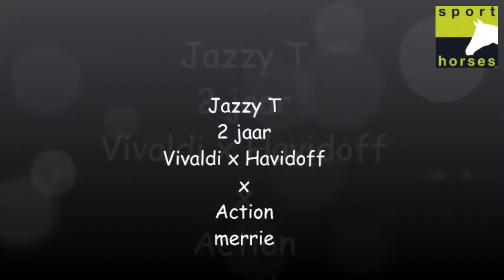KWPN | Vivaldi | Havidoff